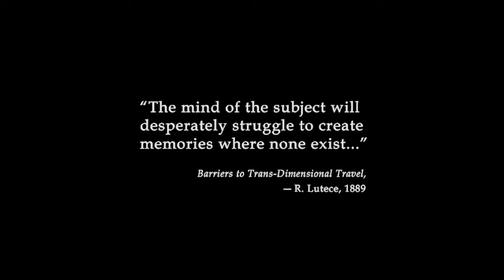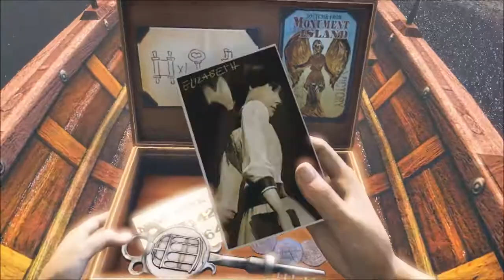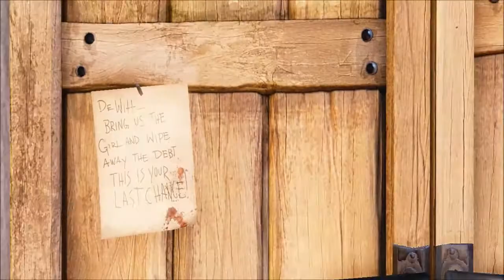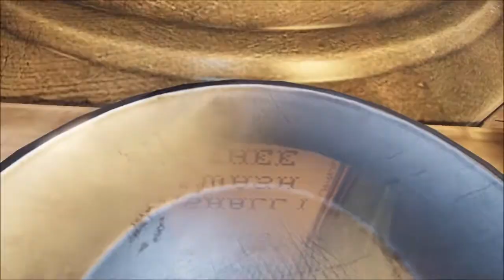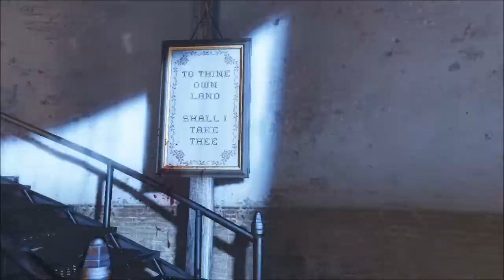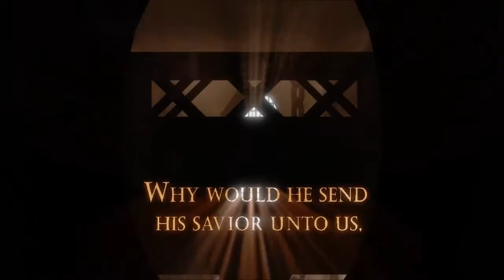BioShock Infinite 1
Bioshock Infinite! This is going to be awesome! I haven't been so excited to play a bioshock sequel since # 2 but, this time it wont be a disappointment. Alright guys if there was some reason why you didn't play the first one, go and play it and to those who did and are familiar with the series you'll be happy to know the developer has returned for this one! So get your slots ready, pick you upgrades wisely and get ready to Vigor my Nigg@!